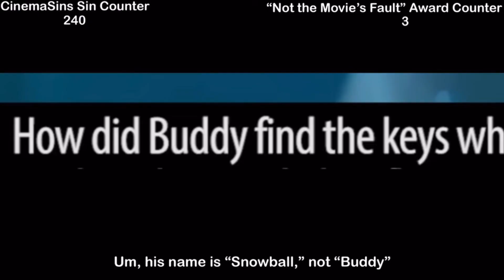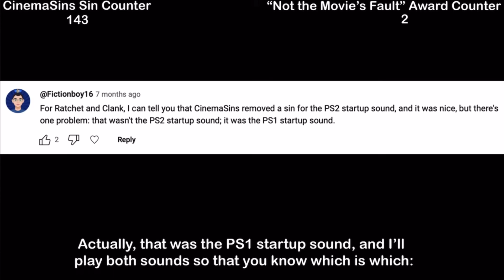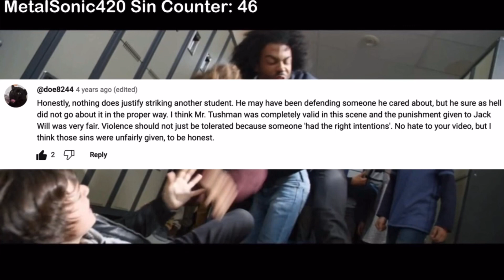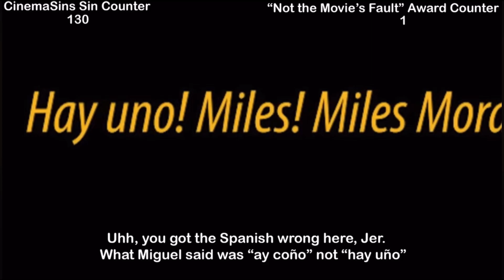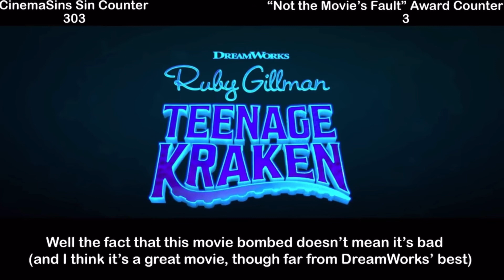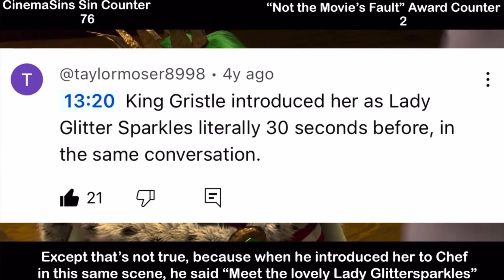Part 2 of My Favorite Moments from Videos I’ve Made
So to celebrate getting 1K subscribers, I’ve made a Part 2 compilation of my favorite moments from videos I’ve made, from the Rush Hour video to the Trolls video.

Please note: I own none of the clips or images in this video.